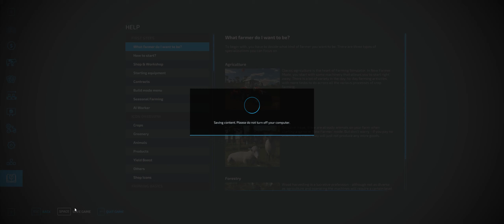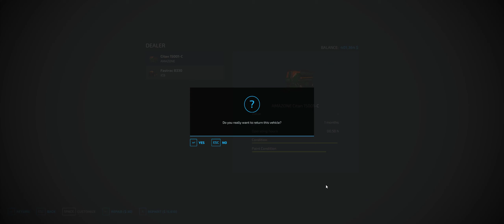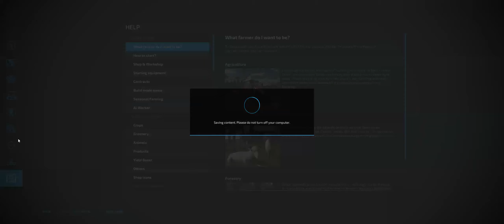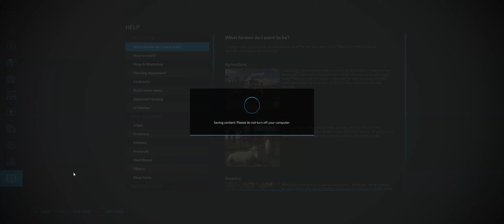Mastering the NO Man's Land: Farming Simulator 22 Episode 2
Welcome to "Mastering the NO Man's Land: Farming Simulator 22"! In this captivating video, we delve into the world of farming simulation and guide you through the incredible experiences that await. Get ready to immerse yourself in the vast landscapes, realistic agricultural activities, and the thrill of being a modern-day farmer.

Join us as we demonstrate expert techniques, provide valuable tips and tricks, and reveal the secrets to succeed in this virtual farming adventure. Whether you're a seasoned player looking to refine your skills or a newcomer eager to explore the farming world, this video is your ultimate companion.

Throughout "Mastering the NO Man's Land: Farming Simulator 22" we showcase the diverse range of crops you can cultivate, from golden wheat fields swaying in the breeze to lush, vibrant orchards bursting with fruit. Witness the painstaking process of sowing seeds, nurturing crops, and harvesting bountiful produce to reap substantial rewards.

As we traverse through various seasons, we encounter a plethora of challenges that mirror real-life farming scenarios. Learn how to optimize your equipment, manage livestock, and adapt to different weather conditions. Our expert guidance will empower you to make informed choices and maximize the efficiency of your virtual farm.

Delving further into the game's intricacies, we highlight the importance of financial management and navigating the market system. Discover how to strategize your investments, negotiate prices, and expand your agricultural empire. Our comprehensive coverage ensures you're ready to tackle every aspect of the game, ensuring your success in the farming world.

"Mastering the NO Man's Land: Farming Simulator 22" invites you to forge meaningful connections with the farming community. Uncover multiplayer functionalities and engage in cooperative gameplay, where you can work alongside friends to achieve milestones together. Collaborate, share resources, and relish the joy of teamwork in building and managing an awe-inspiring farm.

Embark on this unforgettable journey with us as we unravel the nuances of Farming Simulator, guiding you towards becoming a proficient virtual farmer. Prepare to be captivated by stunning visuals, realistic mechanics, and a wealth of knowledge that will empower you in this extraordinary gaming experience.